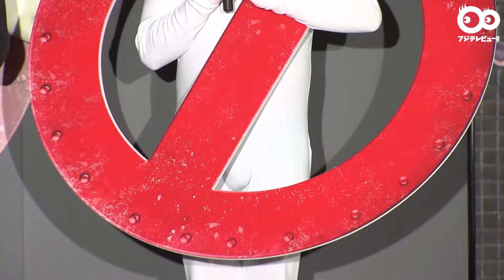【めざまし独占】チョコプラは本当に仲良しか？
映画「ゴーストバスターズ／アフターライフ」のバレンタインデーイベントに登壇した、上白石萌歌さんと、チョコレートプラネット（長田庄平、松尾駿）。
イベント終了後、フジテレビ『めざましテレビ』の高見侑里アナウンサーがインタビューすると、松尾さんが、長田さんの車の乗り心地についてクレームを入れました。